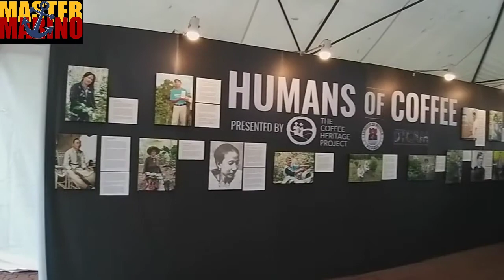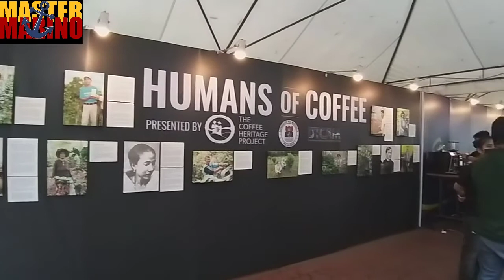VLOG # 67 : KAPE'T LUNTIAN sa KARTILYA ng KATIPUNAN. Habol na !!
Ganap sa Lunsod ng Maynila, para sa mga Coffee lovers. sa harap ng Kartilya ng Katipunan.